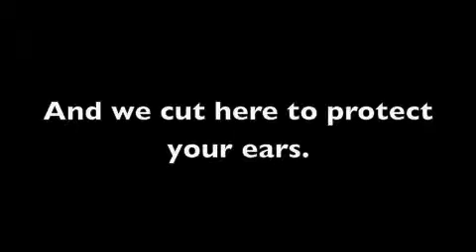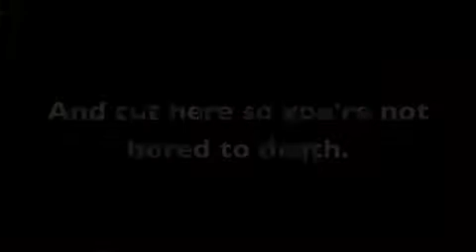186: Music City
I get ready for finals, and talk about guilty pleasures!

Find a short film for us to watch!

And do my other challenge if you haven't yet.

Have an awesome week! We're on the home stretch.